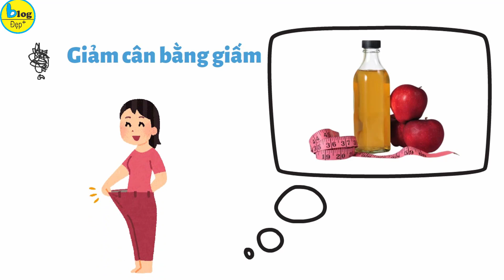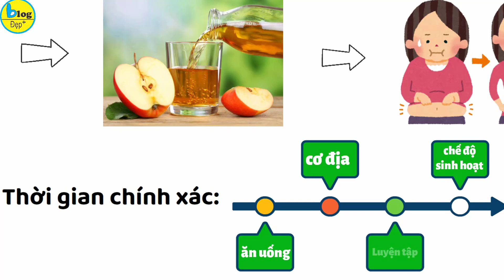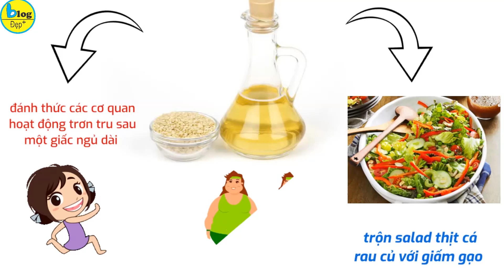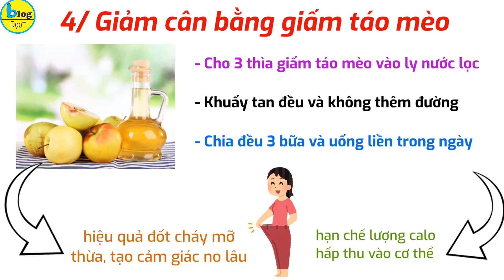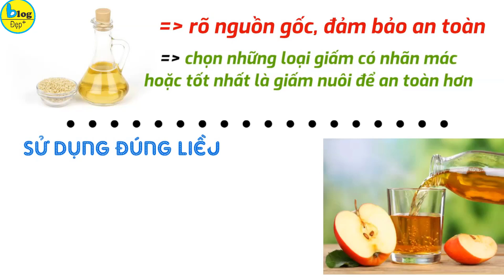Cách giảm cân bằng giấm hiệu quả nhanh nhất - Vì sao giấm giúp giảm cân?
Bạn đã từng nghe đến cách giảm cân bằng giấm chưa? Bạn có thấy hoài nghi về hiệu quả của giảm cân bằng giấm không. Nếu bạn đang tìm phương pháp giảm cân tại nhà đơn giản mà chưa biết nên bắt đầu từ đâu thì hãy cùng BlogĐẹp tìm hiểu về phương pháp giảm cân bằng giấm và uống giấm bao nhiêu lâu thì giảm được cân nhé.

Vì sao giấm giúp giảm cân?
Giấm ăn có thành phần acid acetic hay acid citric và acid amin làm thúc đẩy sự trao đổi chất trong cơ thể, tăng quá trình đốt cháy năng lượng và làm giảm chất mỡ. Nhiều nghiên cứu cho rằng giấm làm hạn chế việc tích mỡ bụng, giúp giảm cân, giảm béo nhanh chóng, hiệu quả. Chính vì vậy phương pháp giảm cân bằng giấm là có hiệu quả.

Uống giấm bao lâu thì giảm cân?
Khi bắt đầu giảm cân bằng giấm chắc hẳn bạn cũng thắc mắc uống giấm bao lâu thì giảm cân đúng không. Thực ra rất khó để đưa ra được chính xác thời gian uống giấm giảm cân vì còn tuỳ thuộc cơ địa, chế độ sinh hoạt, ăn uống, luyện tập của từng người.
Nhưng nhìn chung uống giấm giảm cân sẽ bắt đầu có tác dụng ngay từ tuần đầu tiên áp dụng nhưng chỉ hiệu quả với những người ăn uống khoa học, thể dục thể thao, uống giấm đúng cách thì sẽ giảm cân được thành công. Bắt đầu từ 1 - 2 tuần áp dụng phương pháp giảm cân bằng giấm bạn có thể giảm tối đa 4-6kg.

Cách uống giấm giảm cân hiệu quả nhất
Uống giấm để giảm cân không đơn giản như bạn nghĩ. Nếu bạn không biết cách uống giấm để giảm cân đúng cách thì bạn có thể bị viêm loét dạ dày đấy. BlogĐẹp mách bạn những công thức giảm cân bằng giấm như sau
1/ Uống giấm táo giảm cân
- Khuấy đều 5m giấm táo + 1m mật ong nguyên chất.
- Hằng ngày uống giấm táo mật ong trước mỗi bữa ăn.
Ngoài cách uống giấm táo giảm cân thì món salad trộn giấm táo cũng giúp bạn giảm cân đấy. Khi giảm cân bạn hãy tăng cường rau củ quả để bổ sung đủ vitamin và chất xơ chơ cơ thể nhé. Uống giấm táo giảm cân là cách giảm cân hiệu quả và tiết kiệm có thể thực hiện tại nhà. Tác dụng phụ của việc giảm cân bằng giấm táo là khiến cho hệ tiêu hóa của bạn chậm lại. Khi bạn uống giấm táo giảm cân với liều lượng quá lớn sẽ làm tiêu giảm đi các khoáng chất trong cơ thể.
2/ Uống giấm gạo giảm cân
- Khuấy đều 20ml giấm gạo với 15ml nước trà xanh.
- Mỗi sáng uống giấm gạo ngay sau khi ăn xong bữa sáng.
Bạn có thể uống giấm gạo giảm cân cũng hiệu quả không kém. Giấm gạo còn giúp đánh thức các cơ quan hoạt động trơn tru sau một giấc ngủ dài giúp bạn tỉnh táo và sảng khoái hơn. Ngoài cách uống giấm gạo giảm cân bạn cũng có thể trộn salad thịt cá rau củ với giấm gạo để giảm cân hiệu quả và nhanh chóng hơn.
3/ Giảm cân bằng giấm đen
- Pha 5m giấm đen + 3m mật ong
- Chia làm 2 lần uống trước bữa ăn trong 1 ngày để giảm cân nhanh chóng.
Giấm đen được làm từ đậu đen hoặc gạo lứt chứa nhiều chất xơ, chất đạm và vitamin nên bạn có thể uống giấm đen giảm cân an toàn. Mặc dù cách uống giấm đen giảm cân có tác dụng chậm hơn so với việc uống trực tiếp, nhưng sẽ ít ảnh hưởng đến dạ dày của bạn và bạn cũng có thể áp dụng cách giảm cân bằng giấm đen lâu dài.
4/ Giảm cân bằng giấm táo mèo
- Cho 3 thìa giấm táo mèo vào ly nước lọc.
- Khuấy tan đều và không thêm đường.
- Chia đều 3 bữa và uống liền trong ngày.
Giảm cân bằng uống giấm táo mèo rất thông dụng vì nó có hiệu quả đốt cháy mỡ thừa, tạo cảm giác no lâu nên bạn sẽ dễ dàng đạt được cân nặng lý tưởng. Giảm cân bằng uống giấm táo mèo còn giúp hạn chế lượng calo hấp thu vào cơ thể nữa.

Uống giấm giảm cân đúng cách cần lưu ý gì?
Khi áp dụng bất kỳ phương pháp giảm cân nào bạn cũng quan tâm đến cách dùng cho đúng để không bị phản tác dụng. Uống giấm giảm cân là phương pháp giảm cân hiệu quả và an toàn nếu bạn tuân thủ đúng những nguyên tắc sau đây:
Chọn giấm giảm cân rõ nguồn gốc, đảm bảo an toàn. Bạn nên chọn những loại giấm có nhãn mác hoặc tốt nhất là giấm nuôi để an toàn hơn.
Sử dụng giấm giảm cân đúng liều lượng, mặc dù giấm giảm cân khá an toàn và giấm cũng là gia vị quen thuộc trong bữa ăn. Nhưng bạn không nên uống giấm không để giảm cân vì sẽ làm tổn thương đau bao tử, bạn nên pha giấm với những nguyên liệu khác để giảm tính axit nhé.
Giảm cân bằng giấm đúng khoa học để đảm bảo không ảnh hưởng sức khoẻ. Mặc dù uống giấm có tác dụng giảm cân nhưng bạn cũng nên vận động thường xuyên, không ăn thực phẩm gây tích trữ mỡ thừa, hạn chết ăn đồ ngọt, nước ngọt, rượu bia.. để giảm cân hiệu quả hơn.
Những người đau bao tử không được uống giấm giảm cân vì giấm có vị chua chứa acid acetic. Axit này không có lợi cho dạ dày, nhất là khi đói.
Tuyệt đối chỉ được dùng giấm trong thời gian nhất định, không nên dùng giấm giảm cân kéo dài